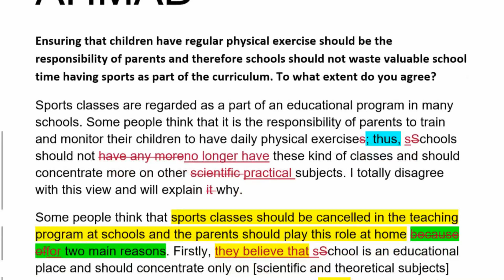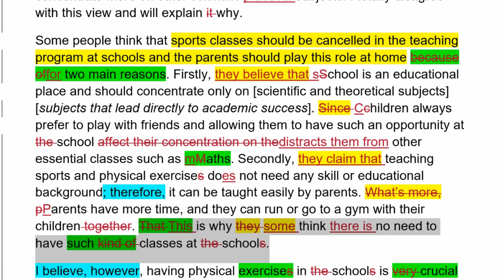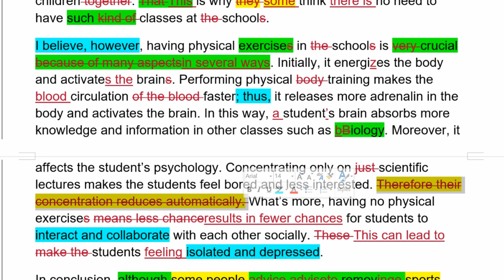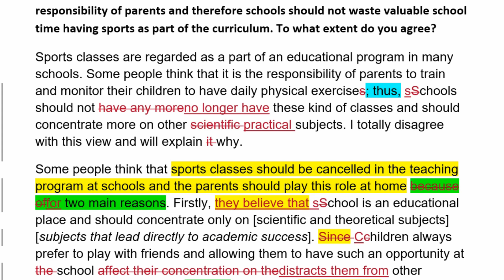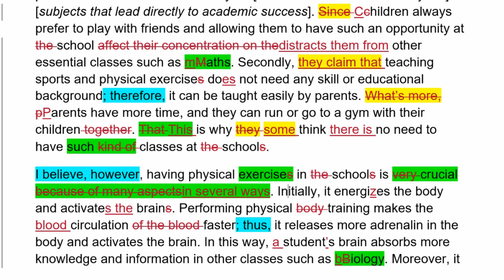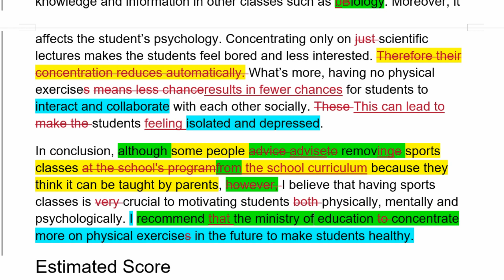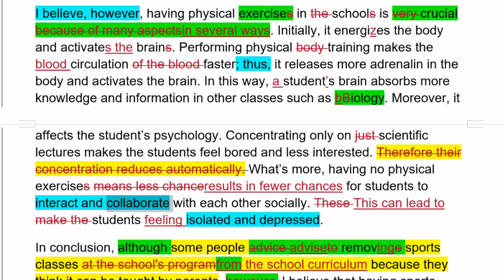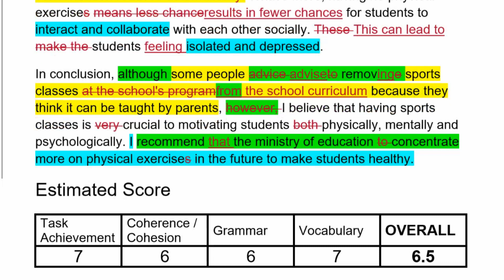Task 2 Feedback - Sports Education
This feedback was recorded by Ben, one of our instructors at ieltslessons4u.com. I hope you enjoy it!

If you'd like this kind of detailed feedback on your own essays, consider joining our Band 9 Personal program!

Happy Studying!